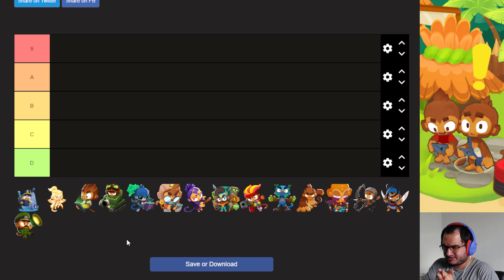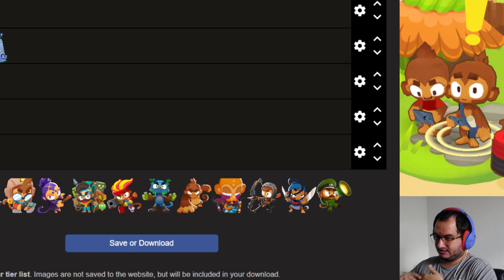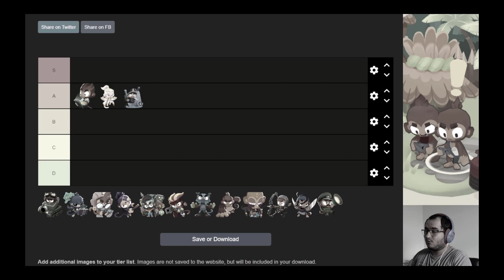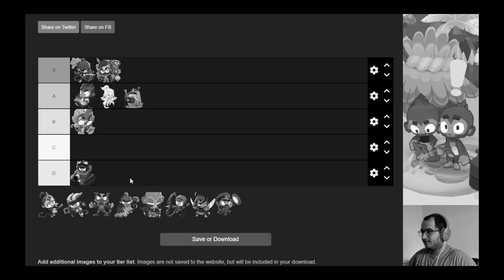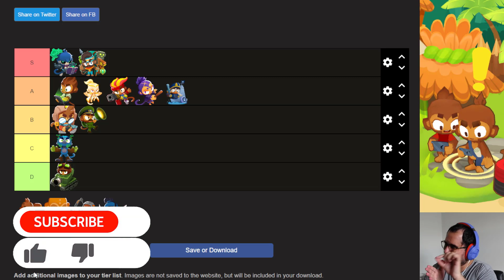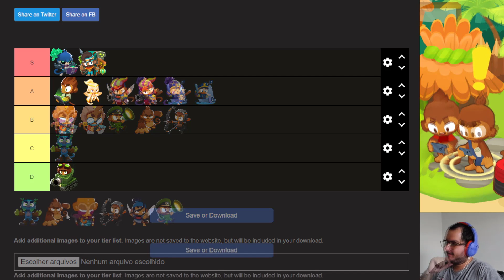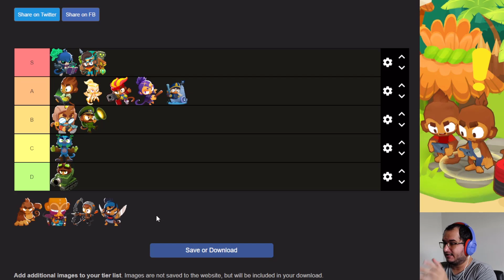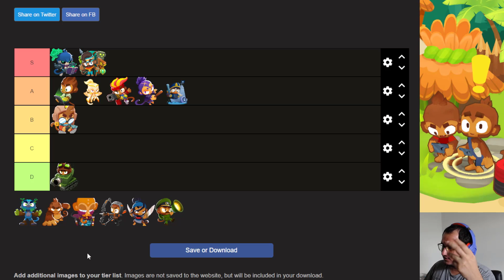Tier list de Herois do BTD6 - Bloons TD 6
Meu código de apoio ao criador do BTD6: osbexigas